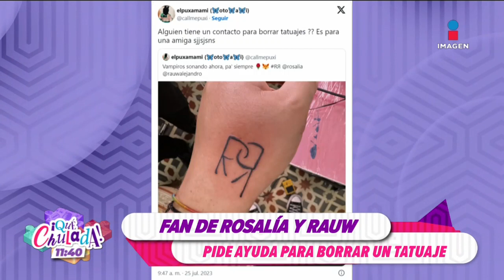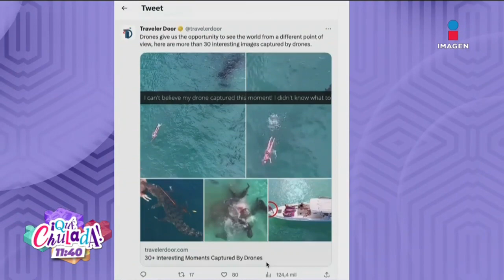Cazzu CAPTA las pataditas de su bebé en su vientre | ¡Qué Chulada!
Cazzu presume las pataditas de su bebé dentro de su vientre 😍 y fan de RauwAlejandro y Rosalía se quiere borrar un tatuaje que se hizo de la pareja 😱